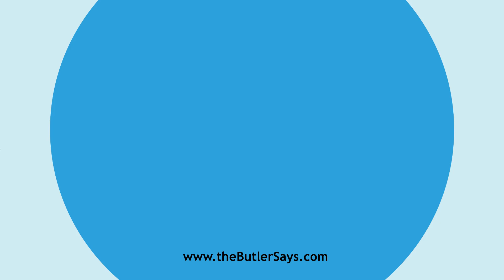Learn how to say this word: "Cynanthropy"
This is the definition of "Cynanthropy":
n.  A kind of madness in which men fancy themselves
   changed into dogs, and imitate the voice and habits of that animal.